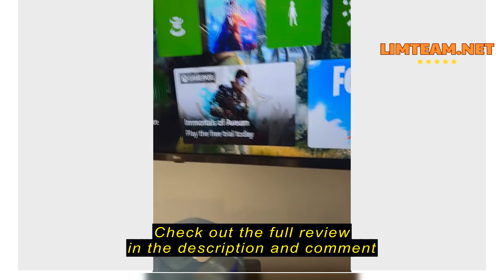Review for Apple TV – Mount Compatible with All Apple TV Generations (Including All Apple TV 4K Mode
ReliaMount for Apple TV – Mount Compatible with All Apple TV Generations (Including All Apple TV 4K Models)

a href=" TV Mount Review: Is It Worth It for Your Setup?/a

Getting Your Apple TV Off the Shelf

I've always been a fan of having a clean and organized entertainment setup. The problem is, my Apple TV was always getting lost behind my TV stand. It was a constant struggle to find it, and I was always worried about damaging it when I moved it around. I knew I needed a solution that would keep my Apple TV safe, but I didn't want to spend a lot of money on it. It would have been great if I had found a way to mount it somewhere that didn't require drilling holes in my wall or taking up valuable space on the shelf. It would have made my life much easier, and I wouldn't have to worry about my precious Apple TV getting damaged.

Things to Consider Before Buying an Apple TV Mount

An Apple TV mount is a great way to tidy up your entertainment setup and keep your Apple TV safe and sound. However, it's not always the right solution